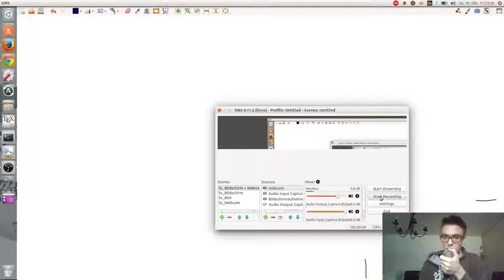Sortieralgorithmus 1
Ich stelle hier Selection-Sort vor. Es ist vielleicht der einfachste Algorithmus, aber auch nicht der beste.